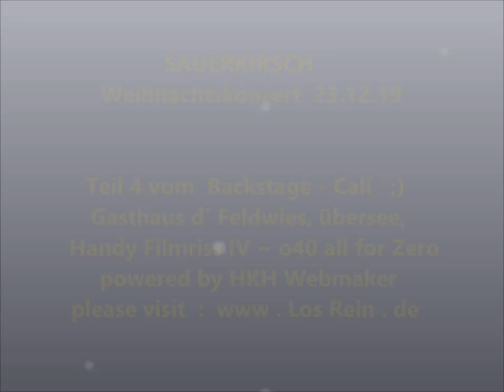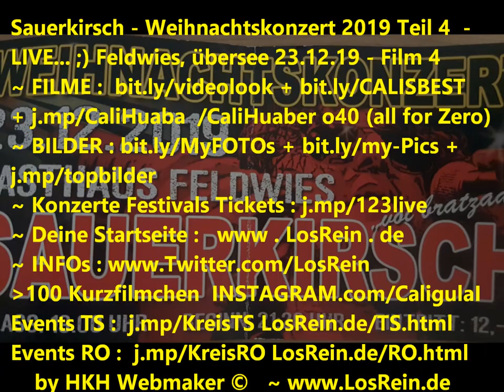SAUERKIRSCH Weihnachtskonzert 2019 Teil 4 Konzert @ Feldwies, übersee, 23.12.19 ®HKH © 3w.LosRein.de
SAUERKIRSCH Weihnachtskonzert 2019 Teil 4 Konzert LIVE I @ Gasthaus D´Feldwies, übersee, 23.12.19

Handy Filmriss IV o40 (all for Zero) Teil 4 LIVE 1 youtu.be/HxChCGJ_cLI powered by HKH Webmaker ©

mit : Thomas Gartner, Martin Wilhelm, Brandig, Moni Stöhr, Peter Agatsy, Petra Heim, Anna Siglreitmaier, Gisela Roessner, Michi Steffl, Cali Huaber, uvm.

~ NO GUGL !!! * tIny FACEBOOK.com/groups/tinyD/?ref=Cali.Huaber * Heartbreaker FACEBOOK.com/groups/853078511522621/?ref=Cali.Huaber * FACEBOOK.com/cali.huaber?ref=Cali.Huaber * Instagram.com/explore/tags/losrein/ * PINTEREST.com/calihuaber/ * LNKD.IN/334pjN * REDDIT.com/user/Cali_Huaba/ * VK.com/vkcali * * livecali.livejournal.com

Losrein.blogspot.com/2019/12/sauerkirsch-weihnachtskonzert-2019-teil.html
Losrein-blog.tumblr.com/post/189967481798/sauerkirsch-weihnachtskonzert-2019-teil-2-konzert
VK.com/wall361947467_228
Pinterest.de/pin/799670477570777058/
Pin.it/sohn5onbymqndj at Twitter
Livecali.livejournal.com/12910.html
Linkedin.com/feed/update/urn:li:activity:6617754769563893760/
Reddit.com/r/livemusic/comments/ei34r6/auerkirsch_rock_weihnachtskonzert_2019_teil_3/
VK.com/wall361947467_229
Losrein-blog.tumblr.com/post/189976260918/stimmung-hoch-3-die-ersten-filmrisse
Losrein.blogspot.com/2019/12/sauerkirsch-weihnachtskonzert-2019-teil_31.html
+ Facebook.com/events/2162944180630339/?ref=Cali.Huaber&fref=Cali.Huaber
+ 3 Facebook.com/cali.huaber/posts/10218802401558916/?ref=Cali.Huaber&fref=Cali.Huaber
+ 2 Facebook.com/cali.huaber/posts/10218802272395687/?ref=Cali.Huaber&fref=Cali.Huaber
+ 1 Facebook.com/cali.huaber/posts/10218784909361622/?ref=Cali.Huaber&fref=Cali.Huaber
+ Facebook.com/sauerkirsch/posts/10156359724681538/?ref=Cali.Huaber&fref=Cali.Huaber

Filmed by Cali Huaber in  Gasthaus d´Feldwies, übersee  on DEZ 23, 2019

weiteres folgt ! SCHAUTS WIEDER VORBEI !

 einen guten Rutsch ins neue Jahr !

   wünscht EUCH

   SAUERKIRSCH